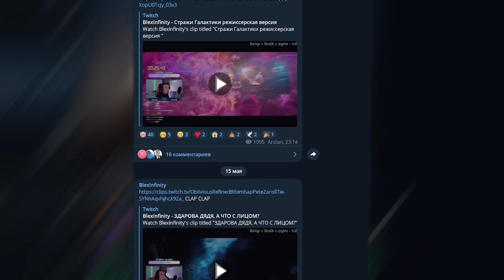РЕАКЦИЯ на трейлер Крейвен-Охотник | Kraven The Hunter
ВОТ БЫ НА УРОВНЕ ВЕНОМА 2